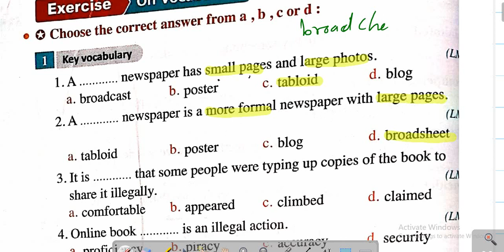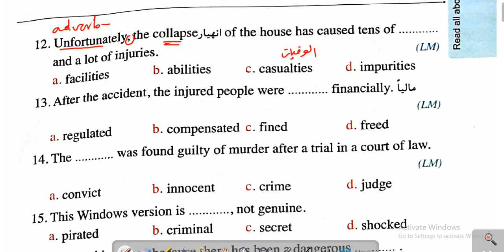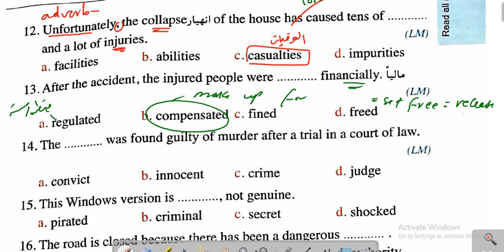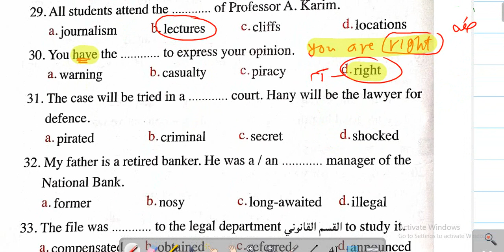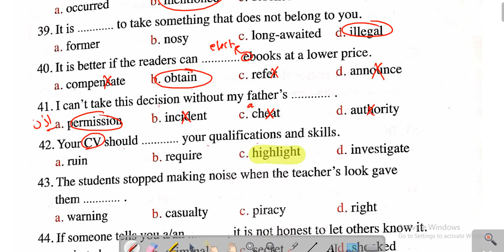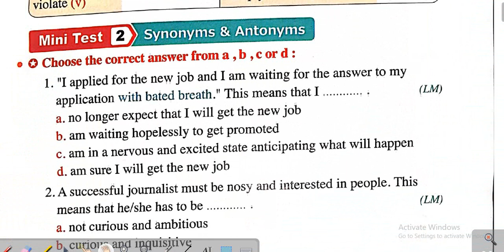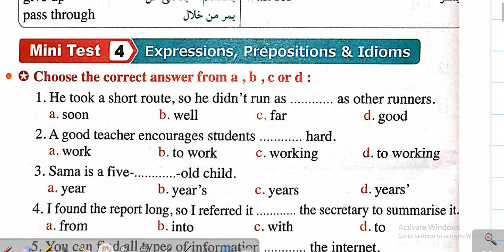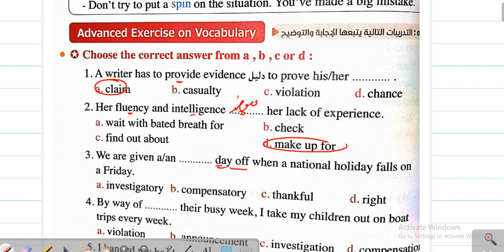حل تمارين الكلمات | المعاصر | lessons 1 ,2 ص 16- 30